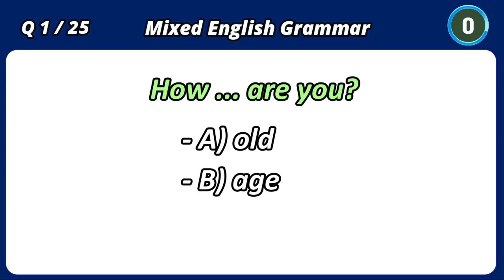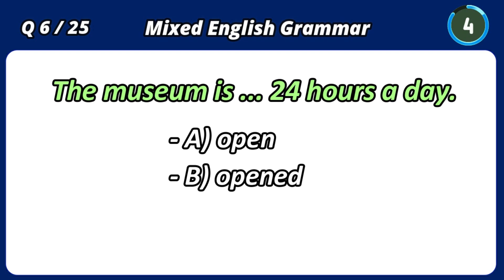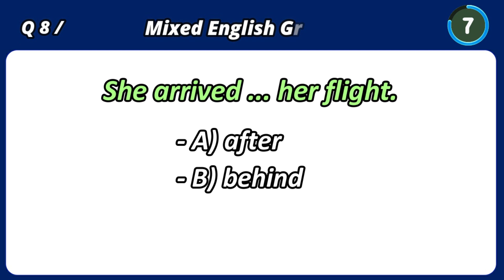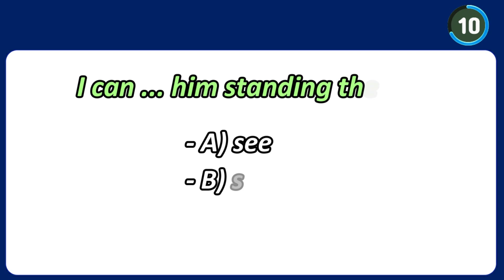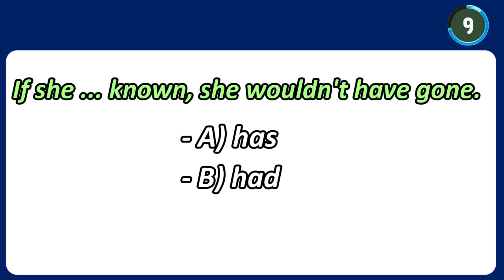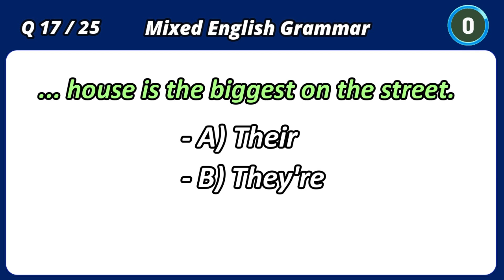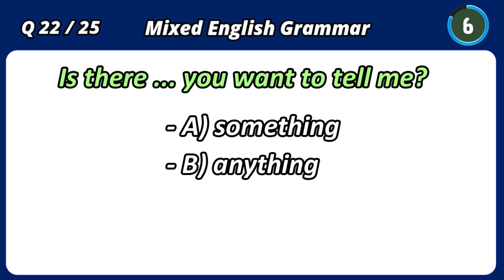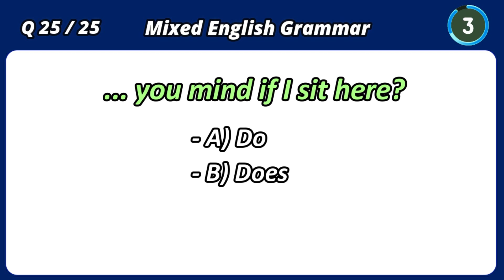Mixed English Grammar 25+ English Grammar Questions challenge 53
EnglishQuiz GrammarTest Raquiz LearnEnglish FunLearning In this video, I have a set of 22+ questions to test your brain IQ. You have 10 seconds for each question. Try to answer before the time expires.

Good luck